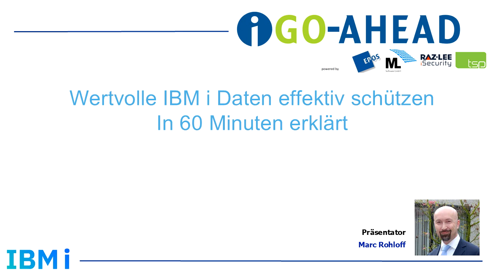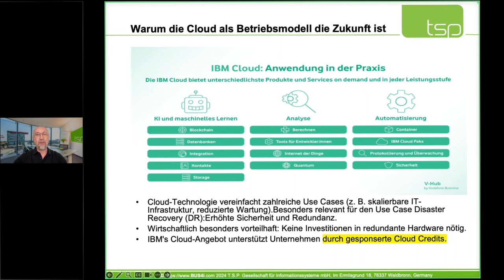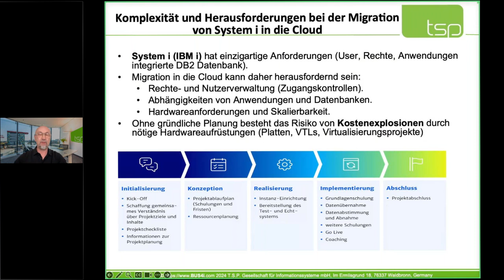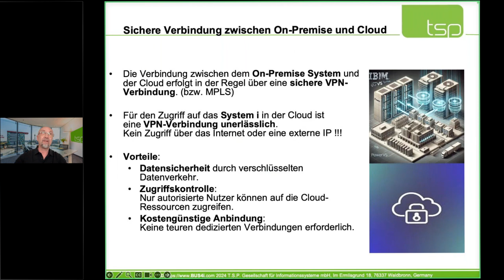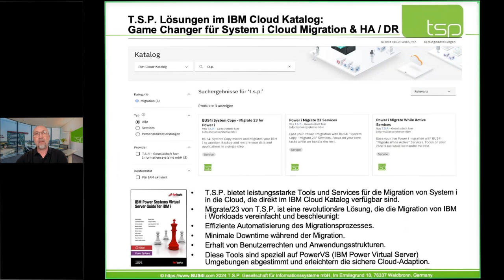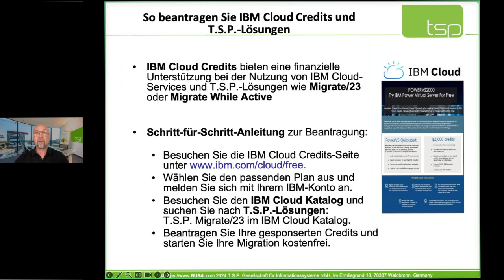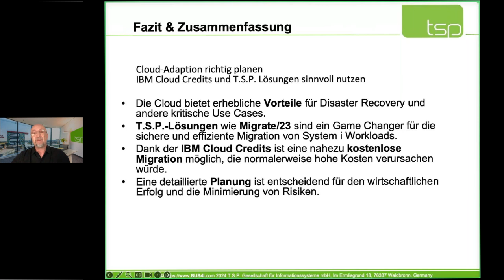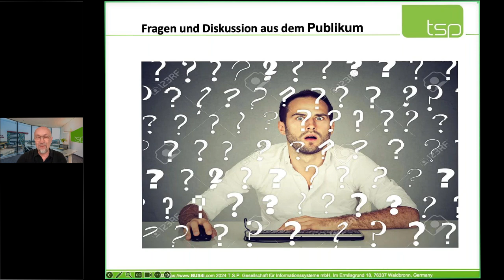Kostenfreie Teststellungen und nahtlose Cloud-Migration: PowerVS von IBM im Fokus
Erleben Sie, wie IBM die Power Virtual Server (PowerVS) Cloud immer leistungsfähiger und jetzt auch preislich attraktiver macht – dank kostenfreier Teststellungen.

In diesem Webcast zeigen Ihnen Dr. Rother von IBM und Marc Rohloff von T.S.P.

für wen dieses Angebot besonders interessant ist und
wie Sie Ihre wertvollen Daten und Anwendungen mühelos in die Cloud migrieren können.
Freuen Sie sich auf eine informative Stunde, die Ihnen praktische Einblicke in die Vorteile und Nutzungsmöglichkeiten von PowerVS bietet.